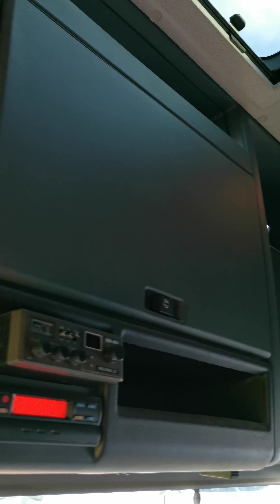Kleyn Trucks - DAF XF 95.480 2006 1,371,916 km